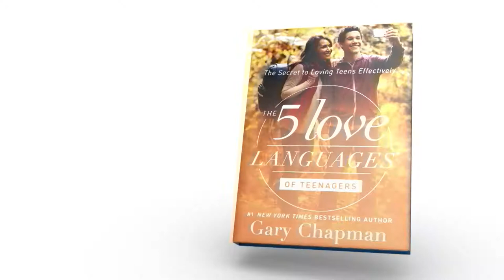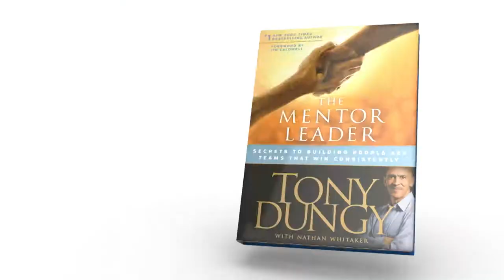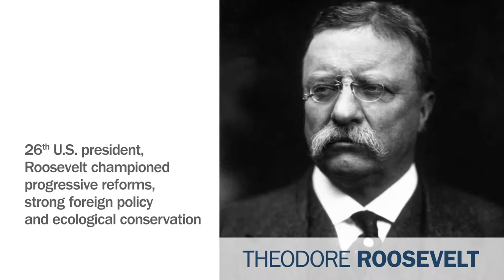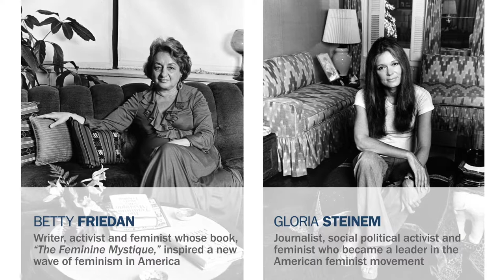Leadership: A Conversation with Patrick Stokes and Sam Shriver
Dr. Sam Shriver of The Center for Leadership Studies interviews Patrick Stokes, a high school history teacher and football coach. During this interview, Stokes discusses leadership in the classroom and in athletics. He also reflects on the leadership of important figures in U.S. history.